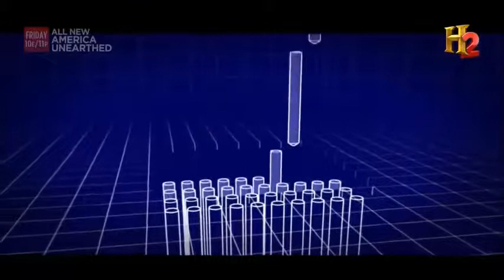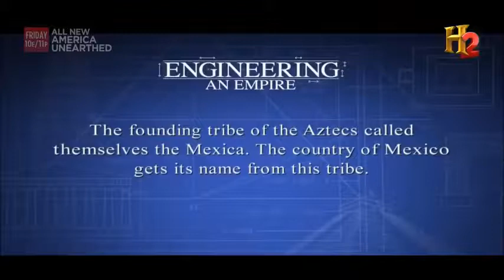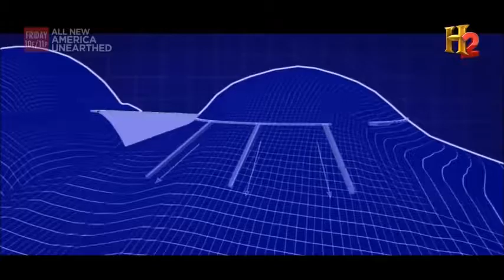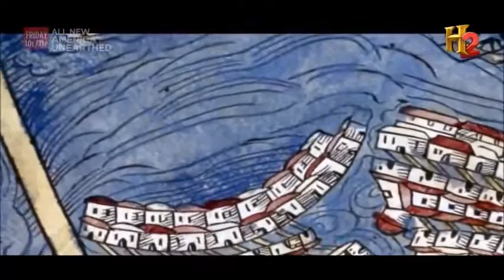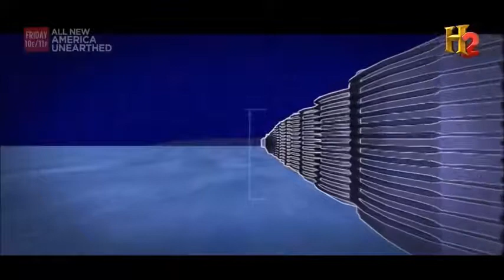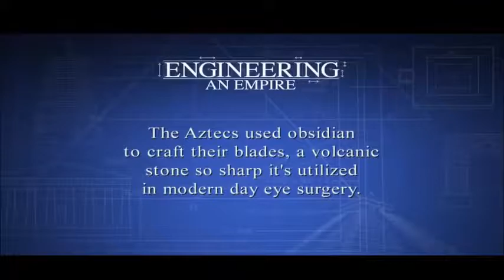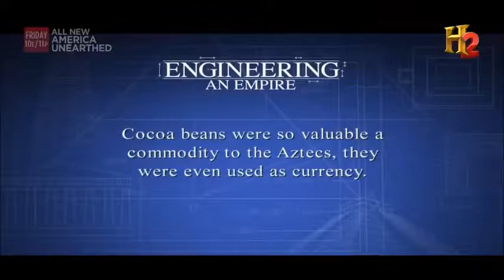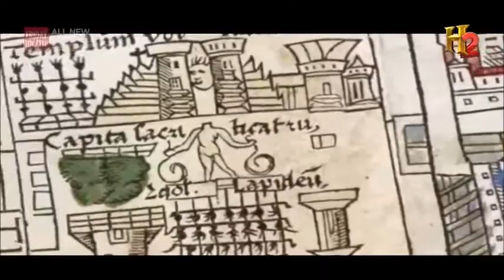Império Asteca - Documentário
Canal Universo História: Toda semana um novo vídeo!